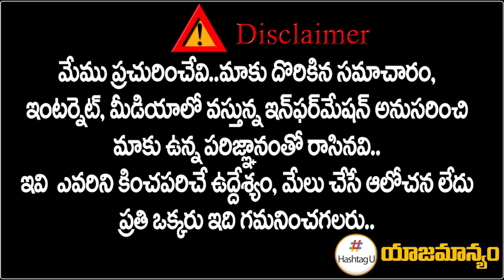Tummala Nageswara Rao Gives Clarity On Party Change || TPCC Revanth Reddy || CM KCR || HashtagU